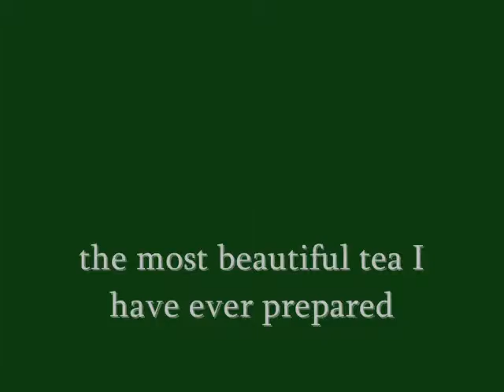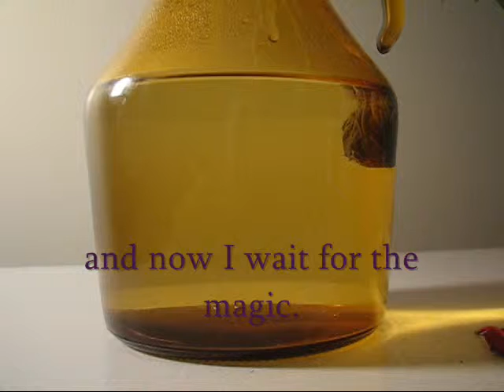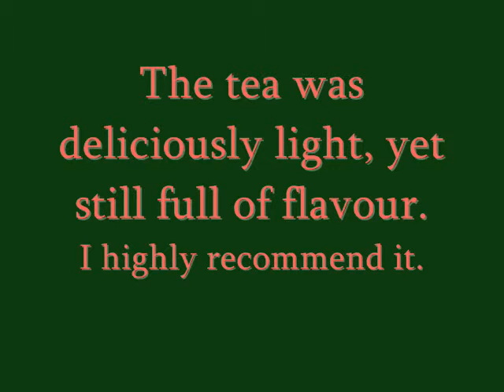The Blooming Tea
Without a doubt, the most beautiful tea I have ever prepared.  Incredible relaxation, and the resulting tea echoed that feeling. I highly recommend the experience, especially when entertaining guests or special friends.